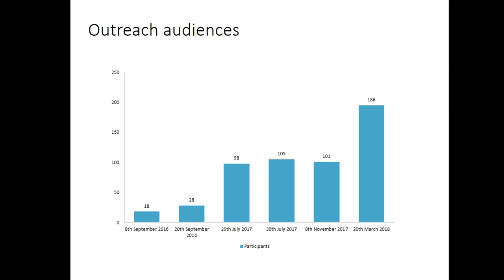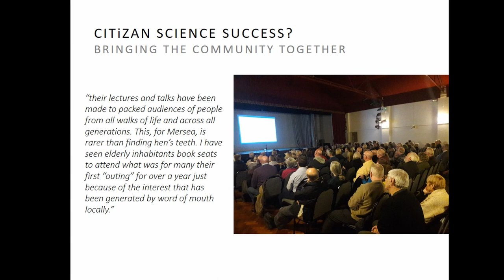THE IMPORTANCE OF COMMUNITY ENGAGEMENT IN RECORDING AND MONITORING COASTAL HERITAGE AT RISK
Volunteer engagement lies at the very heart of the work of CITiZAN - the Coastal and Intertidal Zone Archaeological Network. Members of local communities are invited to free training sessions in which they are provided with the skills to identify, record and monitor archaeological features around the coast which are at risk from processes such as coastal erosion and tidal scour. This paper will illustrate the crucial role that local volunteers play in recording and monitoring these dynamic coastal sites. Their impact is demonstrable in the number of individual features which have been recorded since the CITiZAN project began but also in the furtherance of our understanding of the archaeology of specific areas. Two different areas will be presented – Mersea Island, Essex and Chichester Harbour, Hampshire. These areas differ not just in the the diverse range of archaeological features that they encompass, but also in terms of the volunteer groups who undertake work there. These two case studies will provide an insight into the diverse settings in which CITiZAN volunteers operate. They will also illustrate how fundamental the work of volunteers is to recording and monitoring what may be considered to be the largest archaeological site in the country spanning over 5000 miles of coastline and 500 miles of tidal foreshore.

Author(s): Kearns, Therese - Hutchinson, Oliver (CITiZAN, Museum of London Archaeology)